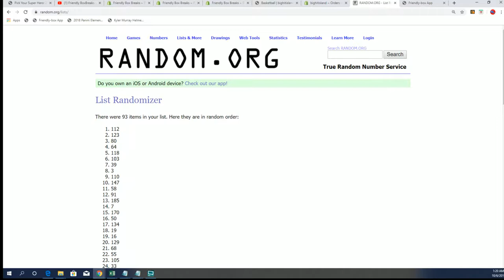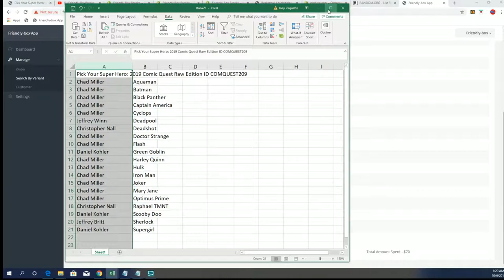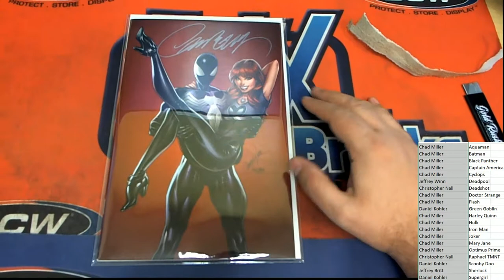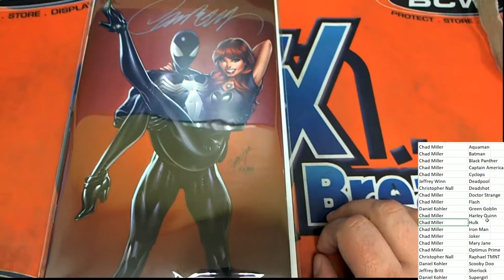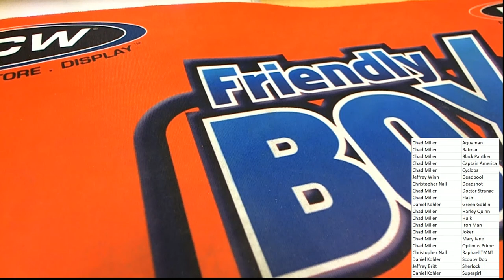2019 Comic Quest Raw Edition ID COMQUEST209